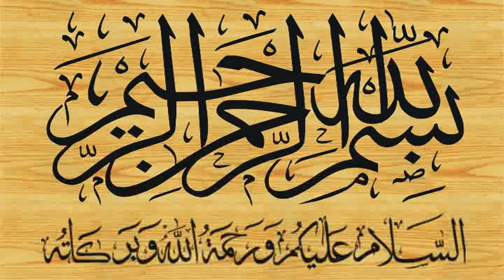Best Urdu Speech BY Schelor Muhammad Nadeem Gujjar Kamalia Topic Azmat e Quran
قاری محمد یعقوب صاحب فیصل آبادی
پروفیسر ندیم گجر کمالیہ

پروفیسر عظیم مزہبی اسکالر پروفیسر محمد ندیم گجر
Best Urdu Speech BY Schelor Professor Muhammad Nadeem Gujjar Kamalia
Shagird Qari Muhammad Yaqoob Sahib Faisalabadi